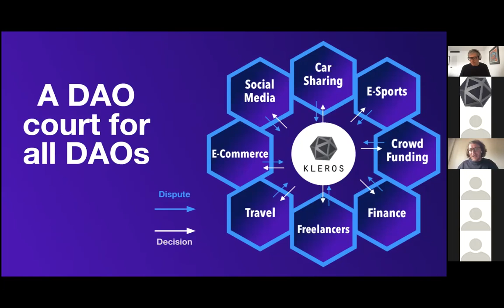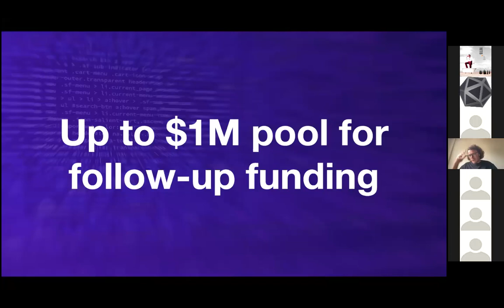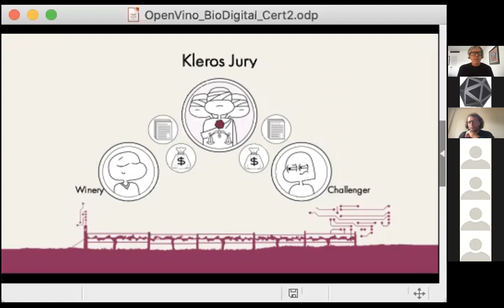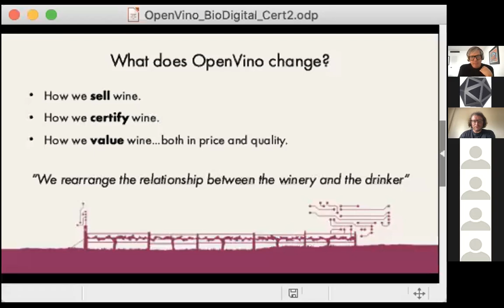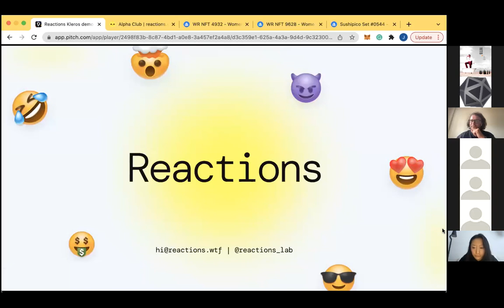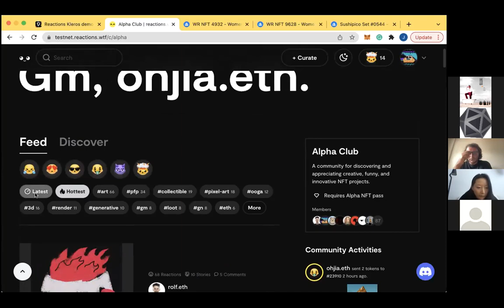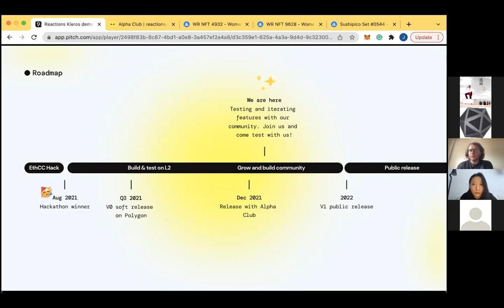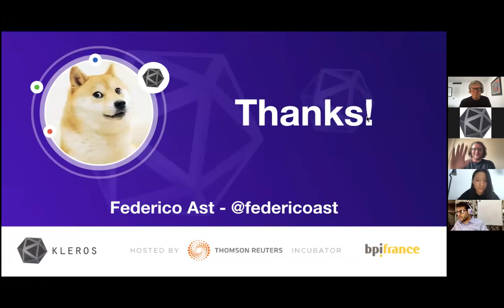Kleros Incubator Demo Day - 2022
Here is the full recording of the Kleros Incubator demo day! 👍

See how OpenVino and Reactions, our incubated teams in the first cohort, are building the future of Web3! 🙌⚖️

What is the Kleros Incubator?
It is a program that provides company building, up to $50,000 in funding, housing and travel support to teams willing to create projects or Dapps connected to the Kleros protocol. A $1M pool is available in follow-up funding for promising teams graduating from the program.